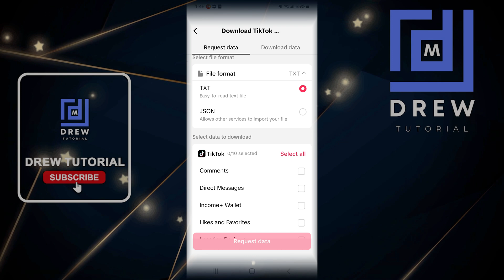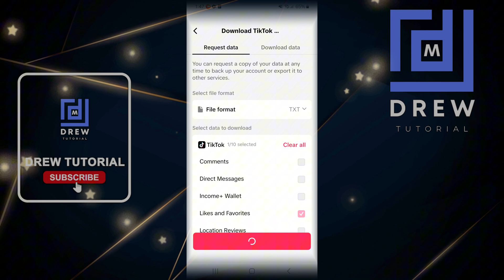How to DOWNLOAD Your TikTok Data (2026)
Want to take control of your online presence on TikTok? Learn how to download your TikTok data in 2026 and have a backup of your videos, comments, and other account information. This tutorial will guide you through the step-by-step process of downloading your TikTok data, so you can ensure your online security and privacy. Whether you're a casual user or a creator, this video is perfect for anyone looking to take control of their digital footprint.